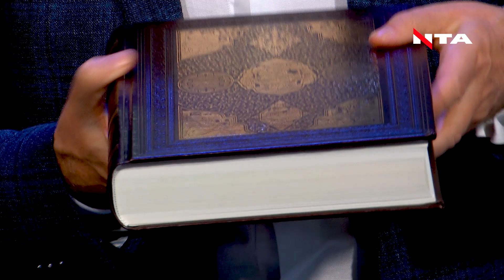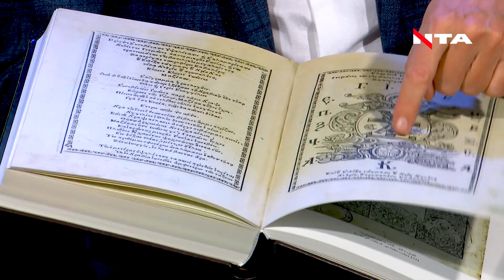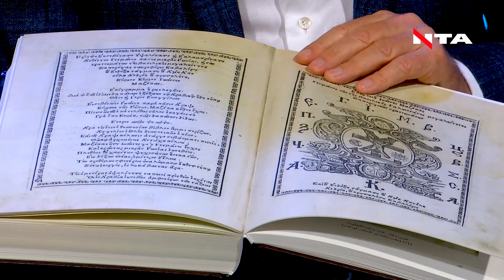Бронзовий пам'ятник Шевченку у Лівані та найкраще борошно від "сестри України" | ІГОР ОСТАШ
Український борщ дуже смакує ліванцям! А через кризу Ліван і взагалі виживає за рахунок українських продуктів! Про це в студії «Підсумків. Наживо» заявив ІГОР ОСТАШ, Надзвичайний і Повноважний посол України в Лівані